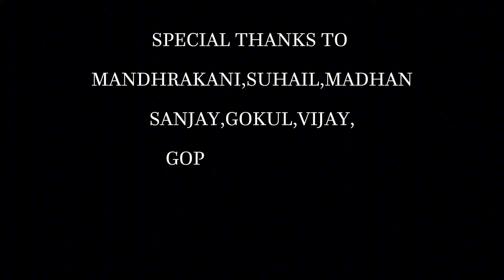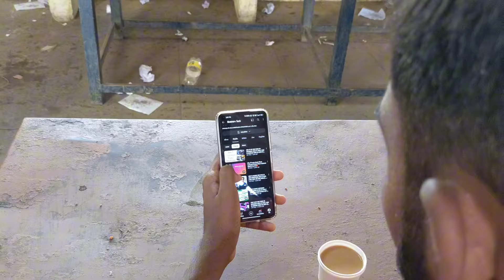விடாமுயற்சியே விஸ்வரூப வெற்றி...💯 | Vidaamuyarchi Short film in tamil | Waseem tech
Special Thanks to :

                Gokul

                Suhail

                Madhan

                Sanjay

               and all Team members ❤🫂

review aah comment la Sollunga!!